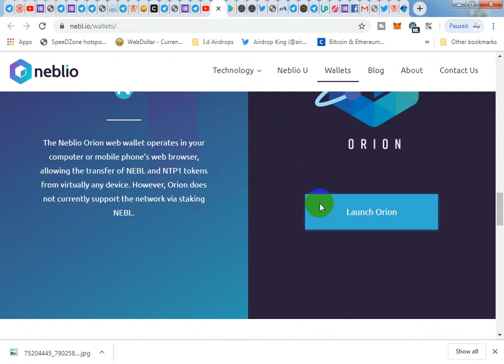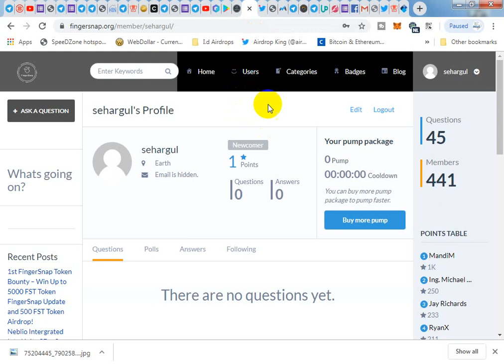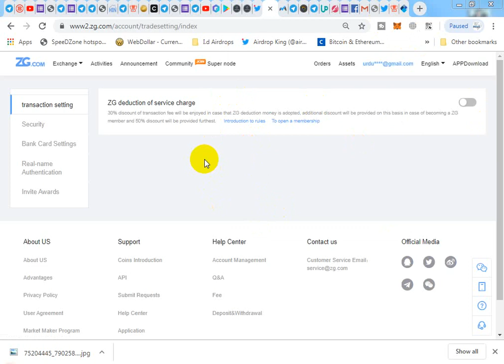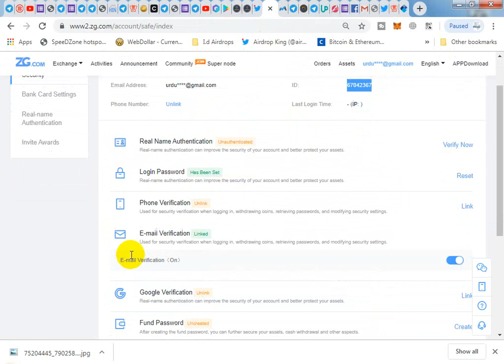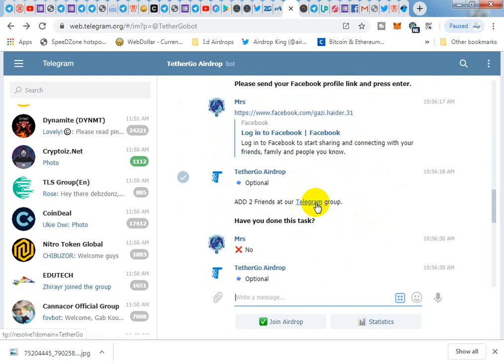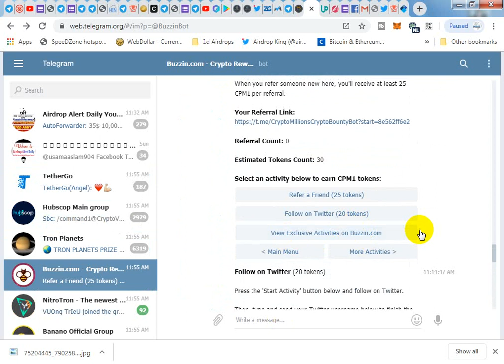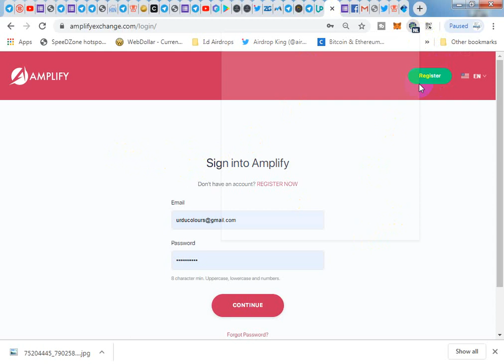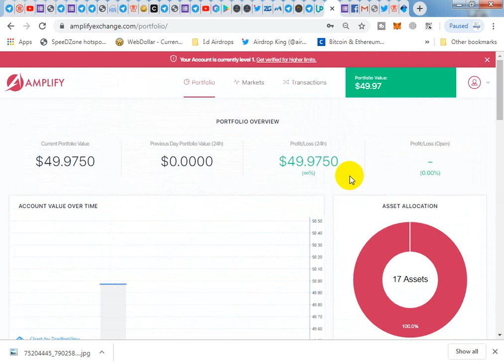500 fingersnap Airdrop / 25$ TetherGo Airdrop / 80$ CFO Token / 500 AMPX =50$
AirdropHunters#LatestAirdrop#RealAirdrop

1;  fingersnap

2;  zg. signup

3;  TetherGo

4; cryptomillions

5; Action coin

6;  receive 500 AMPX 50$ update